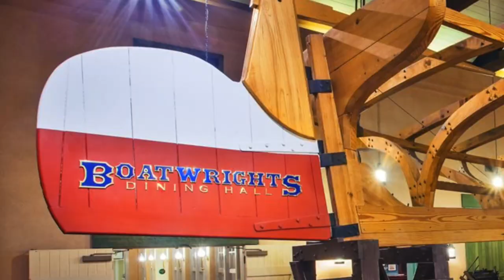Port Orleans Riverside Visit